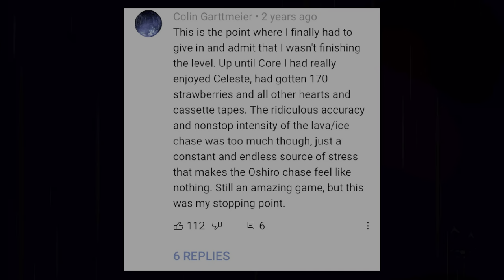Becoming A Platinum God In Celeste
SMD Colin Garttmeier

Friends in this video:

Braedyn

Gonsalo

Zach